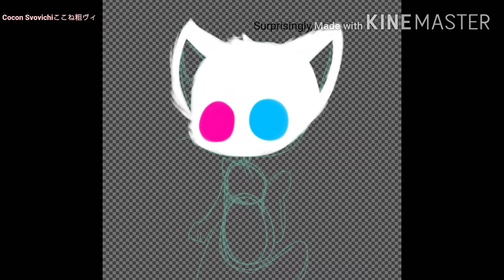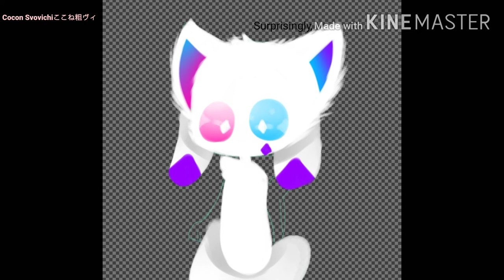~Space Crystal~[SPEEDPAINT]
AASAADA I WUV KITTYDOGGGGGG EHEHEHHEEHEHE SHE'S UNDEREATED
^w^
I used :
ibisPaint X =
•Pen (Fade)
•Pencil(Graphite)
Okii bai thx for watching cuties

about me:
10 y/o. Knew you'd be suprised cuz I'm too young to a youtuber. Real name is Abigail, but ppl always call Ebi. I have anxiety ;-;. Stupi and clumsy as always♥ Simp for @lemøn Skye